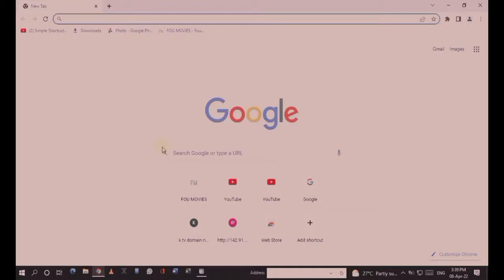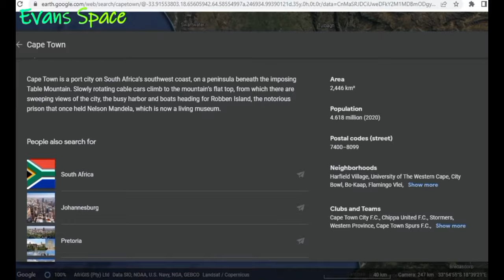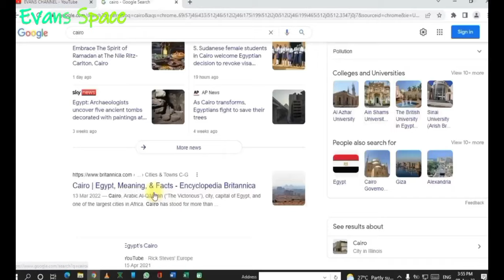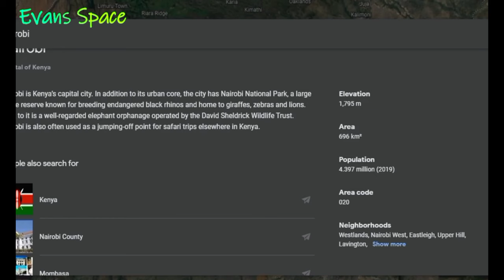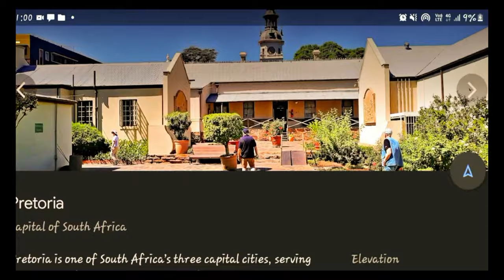Top 10 RICHEST CITIES in Africa 2022 // Where is NAIROBI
Richest cities in Africa according to African Wealth record 2022
Thank you popping by.
Welcome to Evans Space YouTube channel where  I do videos concerning STORIES IN AFRICA, SELF DEVELOPMENT AND TRAVELS.